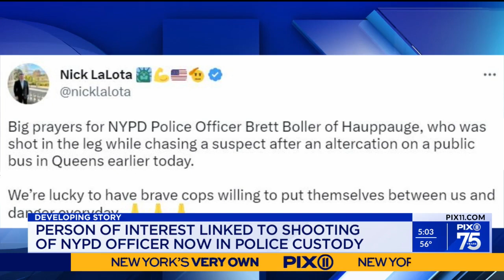Person of interest held in Queens cop shooting: NYPD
A person of interest in the shooting of a rookie NYPD officer in Queens was taken into custody late Thursday, according to authorities.